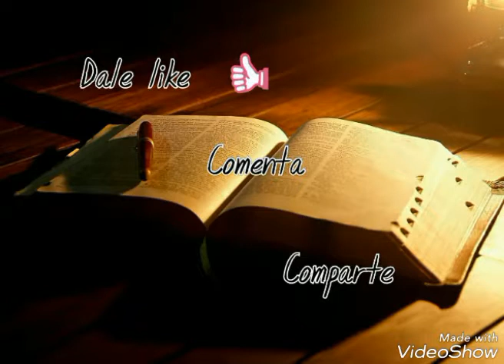La obediencia de la fe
Gálaras 2:16 sabiendo que el hombre no es justificado por las obras de la Ley, sino por la fe de Jesucristo, nosotros también hemos creído en Jesucristo, para ser justificados por la fe de Cristo y no por las obras de la Ley, por cuanto por las obras de la Ley nadie será justificado.